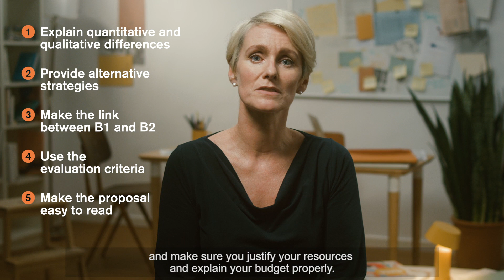How to write part 2 of your ERC proposal - CHECK ERC WORK PROGRAMME 2025 FOR CHANGES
In this video, we will talk about the scientific part of the proposal that is referred to as part B2. This is the part where the panel dig deep into your proposal.

In our other videos, you have heard what to think about when writing an ERC proposal, what questions to ask yourself before the process, how to fill in the administrative part, as well as how to complete part B1. In this video, we will cover what to consider when writing part B2.

0:00 INTRO
0:43 WHAT TO WRITE IN PART B1?
1:42 5 TIPS
4:04 BUDGET ANALYSIS
5:18 OPEN ACCESS
5:40 SUBMITTING YOUR PROPOSAL
6:17 REASONS FOR REJECTION
7:29 WRAPPING UP